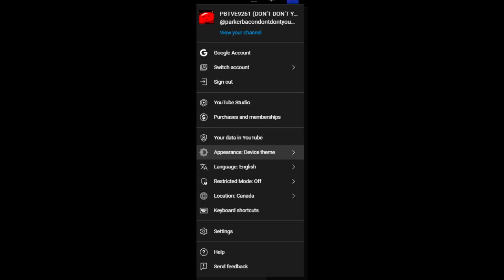This youtube update sucks! Why is the my channel button there now?